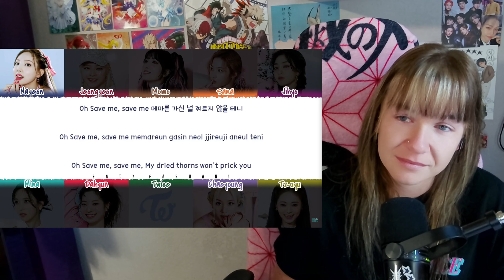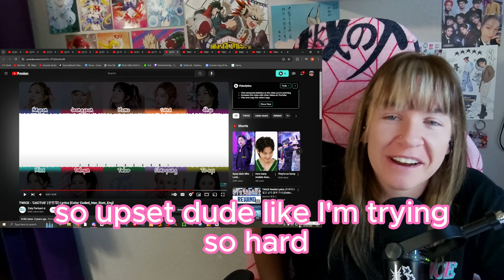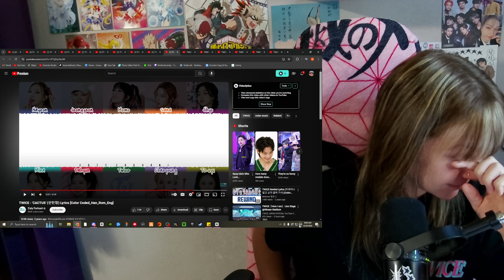I Can't Believe I Cried To Twice's Formula Of Love Album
Chapters & Links
Flashbacks 00:00
04:07
10:06
14:57
19:29
24:39
28:38
32:50
37:06
41:14
45:09
49:55
54:11
58:44
1:03:17
1:07:12
1:12:35
Outro 1:16:38

♡ MORE OF SERENITY ♡

♡ WAYS TO SHOW EXTRA SUPPORT ♡

DO NOT USE MY CONTENT WITHOUT CREDIT.